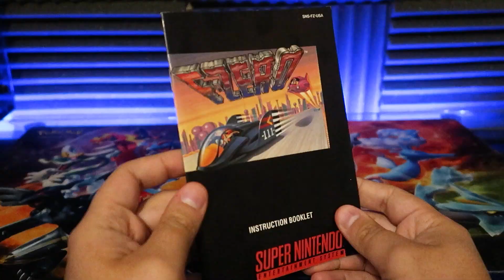F-Zero 99 is HARD but FUN!!! | Mikeinoid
It's been 2 weeks since Nintendo released the "free-to-play" battle royale game, F-Zero 99! Let's talk about how this game is handled and how it compares to the original F-Zero game on the SNES/Super Famicom!

Discord Server: Available for Only Mikes Members